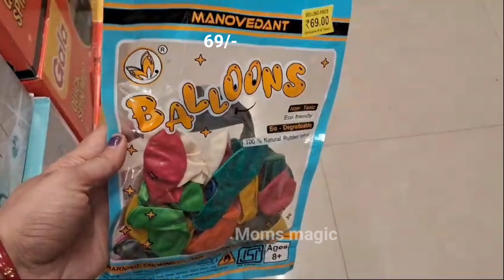DMART🛍 today offers//UNDER 79/- // Dmart cheapest price clearance sale /dmart latest offer/DMART#13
PRODUCT UNDER 99/-
dmart online
Dmart online shopping
Dmart tour
Latest kitchen collection | D' MART Tour | D'MART Latest Products

Dmart
dmart
Dmart latest tour
Dmart organisers
Dmart kitchen products
Dmart haul
dmart tour
dmart stationary
dmart glass
dmart clothing
dmart cheap offers
best offers
kitchen organization
cheap kitchen products
cheap organisers
Reliance Smart
latest haul
dmart ceramic
Super 99
Market 99
Reliance fresh
Latest offers
Super markets
latest kitchen
space saving containers
storage baskets
kitchen gadgets
shopping vlog
Kitchen gadgets
kitchen storage containers
baskets
crockery
online shopping
flipkart
alibaba
Amazon latest kitchen
unique kitchen-ware
unique products for home
unique organisers for

D Mart
DMart
spar
Kitchen organizer